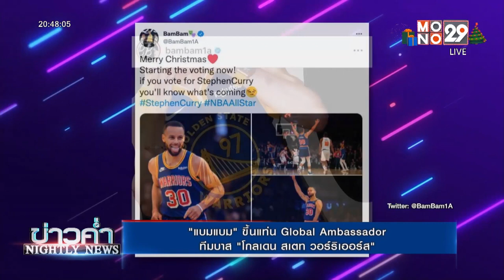“แบมแบม” ขึ้นแท่น Global Ambassador ทีมบาส “โกลเดน สเตท วอร์ริเออร์ส” [MONO29 Entertain]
“แบมแบม” ขึ้นแท่น Global Ambassador ทีมบาส “โกลเดน สเตท วอร์ริเออร์ส”
ติดตาม MONO29Entertain ได้ครบทุกช่องทางที่